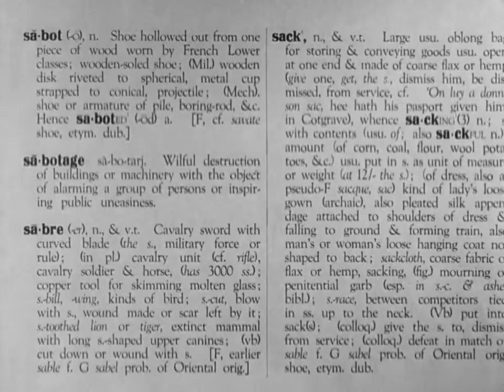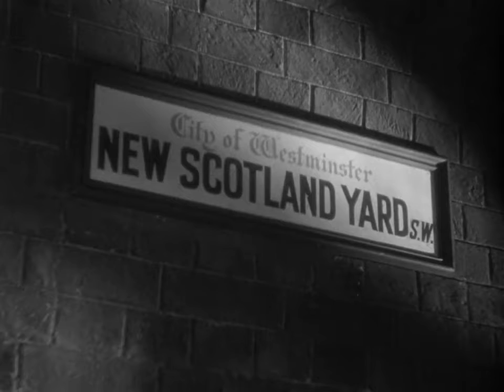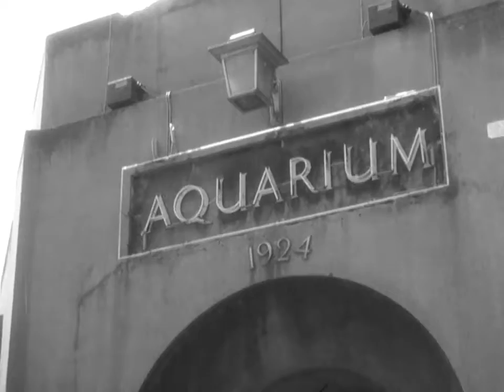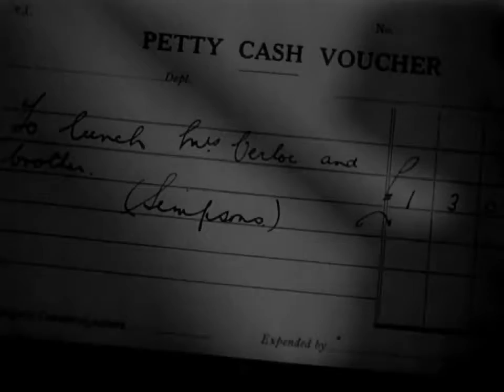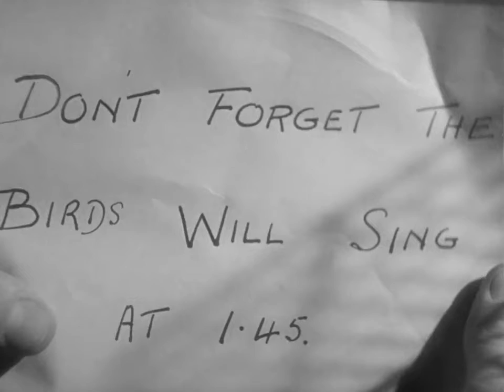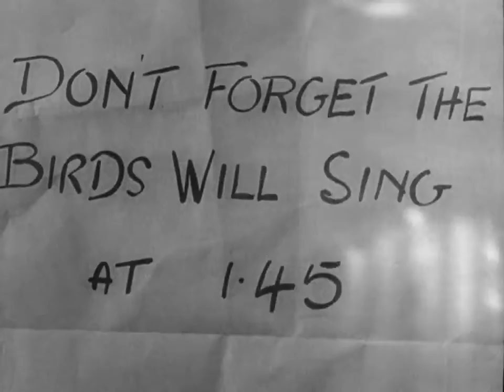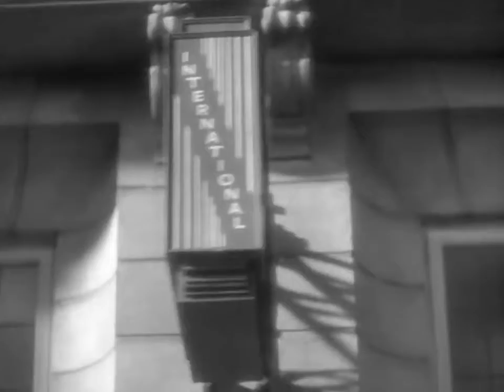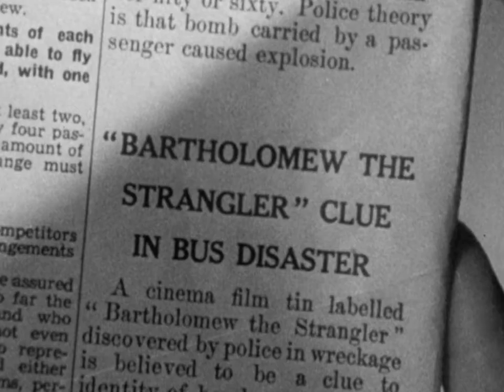Sabotage 1936 General Film Distributors British Thriller Film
Sabotage, released in the United States as The Woman Alone, is a 1936 British espionage thriller film directed by Alfred Hitchcock and starring Sylvia Sidney, Oskar Homolka, and John Loder. It is loosely based on Joseph Conrad's 1907 novel The Secret Agent, about a woman who discovers that her husband, a London cinema owner, is a terrorist agent.

Sabotage should not be confused with Hitchcock's film Secret Agent, which was also released in 1936, but instead loosely based on two stories in the 1927 collection Ashenden: Or the British Agent by W. Somerset Maugham. It also should not be confused with Hitchcock's film Saboteur (1942), which includes the iconic fall from the torch of the Statue of Liberty which presaged the Mount Rushmore scene in North by Northwest (1959).

The film holds a rare 100% rating on review aggregator website Rotten Tomatoes.[2] In 2017, a poll of 150 actors, directors, writers, producers and critics for Time Out magazine ranked the film 44th best British film ever. In 2021, The Daily Telegraph ranked the film at No. 3 on its list of "The 100 best British films of all time".

Plot:
In London, sand is put into the bearings of an electrical generator, causing a power blackout. At a cinema owned by Karl Verloc (Oscar Homolka), people demand their money back. Verloc enters through a back entrance to the living quarters above. He washes sand from his hands, but when his wife (Sylvia Sidney) comes for him, he pretends to have been asleep. He instructs her to refund the money, saying he has "some money coming in" anyway. As the money is about to be disbursed to the customers downstairs, the lights go back on.

The next day, Verloc meets his contact. They are part of a gang of terrorists from an unnamed European country who are planning a series of attacks in London, though no exact motive is made clear. Verloc's contact is disappointed that the newspapers mocked the short loss of electricity, and instructs Verloc to place a parcel of "fireworks" at the Piccadilly Circus tube station on Saturday, during the Lord Mayor's Show. Verloc is not comfortable with killing, but his contact says to get someone else to do it. Verloc is given the address of a bird shop, whose owner also makes bombs.

Scotland Yard suspects Verloc's involvement in the plot and has placed Detective Sergeant Ted Spencer (John Loder) undercover as a greengrocer's helper next to the cinema. He befriends Mrs. Verloc and her little brother, Stevie (Desmond Tester), who lives with them, by treating them to a meal at Simpson's. At this point, Spencer and Scotland Yard are unsure whether Mrs. Verloc is complicit in the terrorist plots or innocently unaware; but by the end of the meal, he is convinced she is innocent and is falling for her.

Verloc goes to the bird shop. The bomb-maker says he will prepare a time bomb and set it to explode at 1:45 p.m. on Saturday. Later that night, members of the terrorist group meet in Verloc's living room above the cinema. Detective Spencer attempts to eavesdrop on the conversation, but is seen and recognized. The meeting ends abruptly and the members scatter, worried that they are all being followed. Verloc tells his wife the police are investigating him, but maintains his innocence.

The next day, Verloc receives a package containing two caged canaries – a present for Stevie – and the bomb. Spencer shows up with Stevie and tells Mrs. Verloc of Scotland Yard's suspicions. Verloc sees them talking, and becomes nervous. Before he can be questioned, Verloc asks Stevie to deliver a film canister to another cinema, and since it is on his way, to deposit another package in the cloakroom at Piccadilly Circus station by 1:30 p.m. He says it contains projector parts to be repaired and the repairman will collect it there.

Unknowingly carrying the time bomb for Verloc, Stevie is delayed by several events, including the Lord Mayor's Show procession. Now late, Stevie manages to talk himself aboard a bus to Piccadilly Circus, even though flammable nitrate film is not allowed on public vehicles. The bomb explodes on the bus, killing Stevie and others.

Cast:
Sylvia Sidney listed as Sylvia Sydney as Mrs. Verloc
Oskar Homolka listed as Oscar Homolka as Karl Anton Verloc, "Her Husband"
Desmond Tester as Steve (Stevie) "Her Young Brother"
John Loder as Sergeant Ted Spencer
Joyce Barbour as Renee
Matthew Boulton as Superintendent Talbot
S. J. Warmington as Hollingshead
William Dewhurst as The Professor
Charles Hawtrey as a Studious Youth at the aquarium (uncredited)
Peter Bull as Michaelisa, a Conspirator (uncredited)
Torin Thatcher as Yunct (uncredited)

Unknown